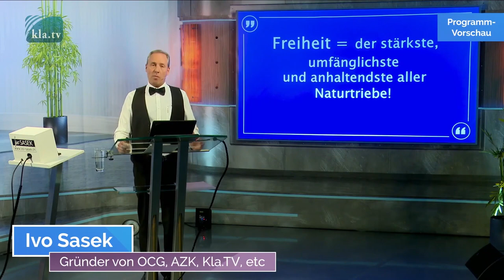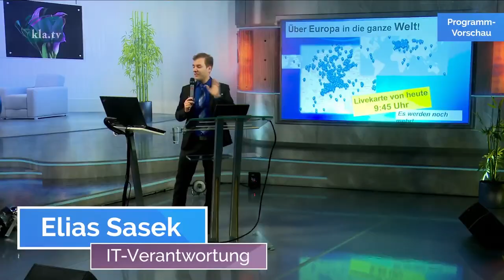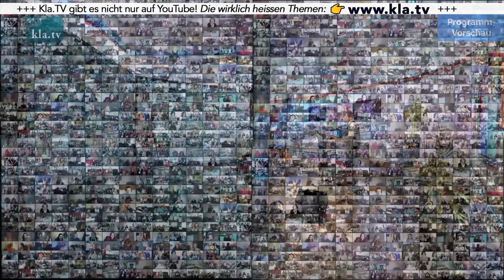FREIHEIT - TRAILER zum Internationalen Freundestreffen 2021 (mit Ivo Sasek)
Freiheit – ist sie nicht das höchste Gut auf Erden? Mensch, Tier und Natur, jeder hat das Recht frei zu sein. Doch wo beginnt und endet sie? Das Online-Freundestreffen 2021 hat stattgefunden! Sind Sie bereit für waghalsige Aufbrüche? OCG- und Kla.TV-Gründer Ivo Sasek entlarvt in seiner dreistufigen Rede falsche Freiheits-Vorstellungen und beweist, dass echtes frei sein für alle möglich ist. Mit tausenden Zuschaltungen aus aller Welt und umrahmt von tiefgründigen Musikbeiträgen, hat erneut ein historischer Tag der internationalen Herzensvereinigung stattgefunden. Nicht verpassen – reinschauen – verbreiten!